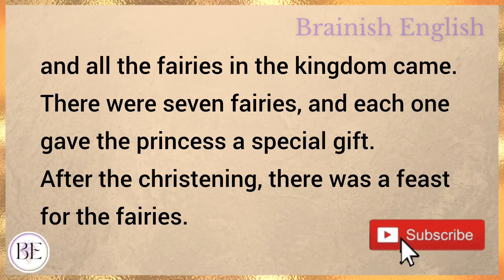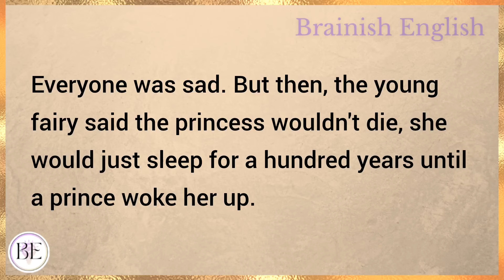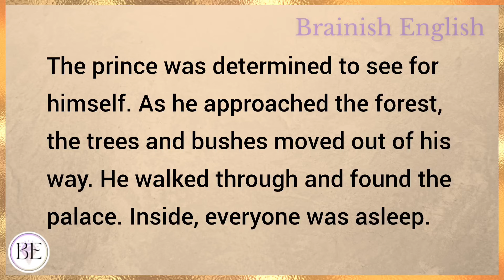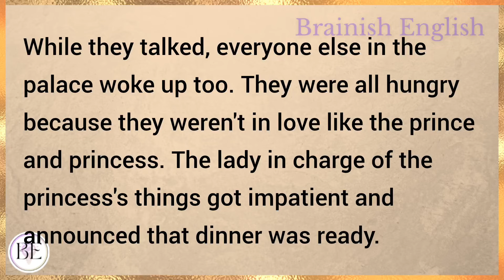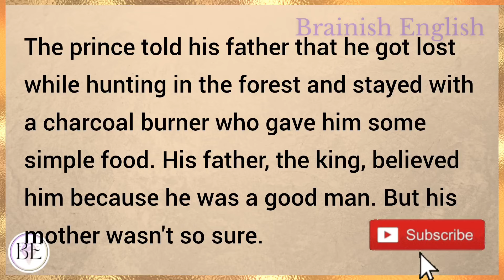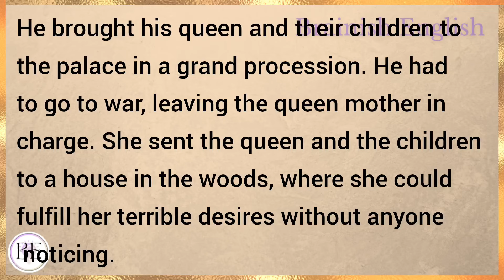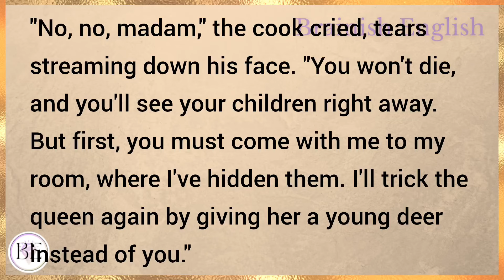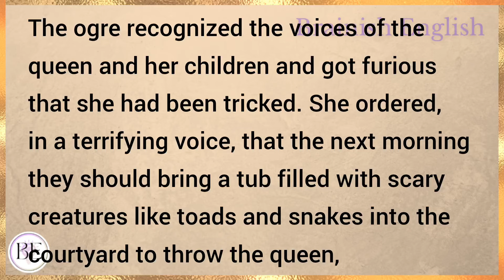Revival Of Princess | Learn English Through Story | Level 2 - Graded Reader | English Audio Podcast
Learn English through story with subtitles level 2:
Elementary

Revival of Princess (Graded Reader Level 2)

English story
english stories
stories in english
story english
story
learn english
learning english
learn english through stories
study english
english listening